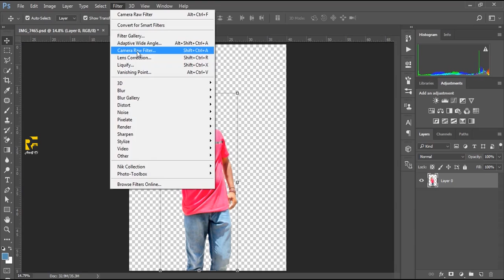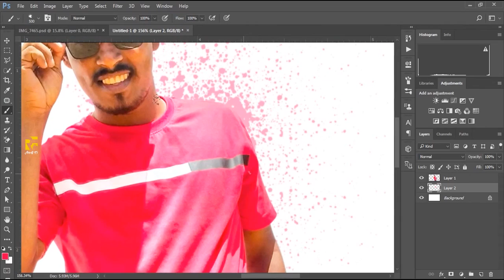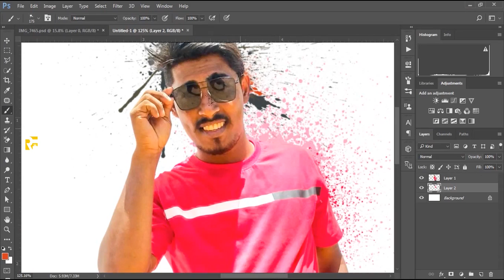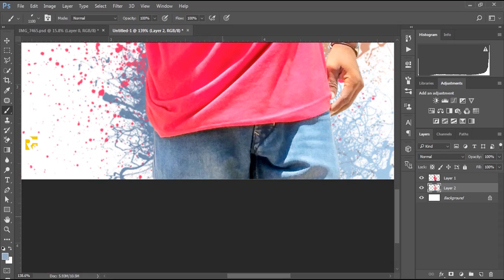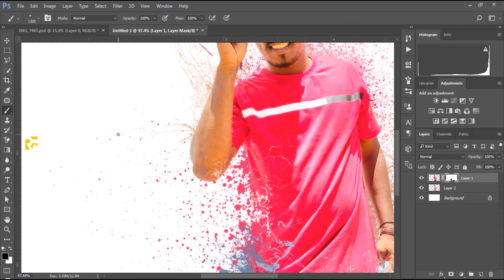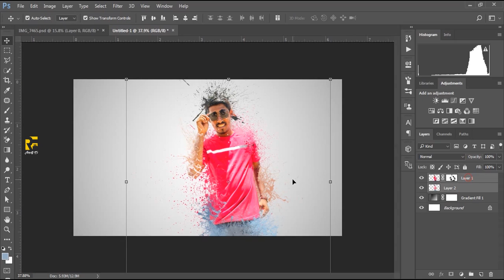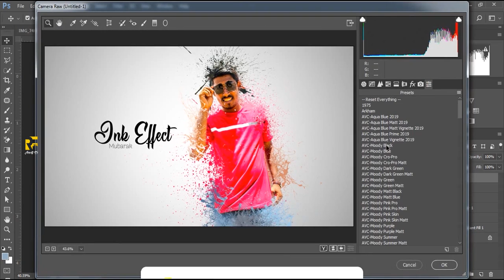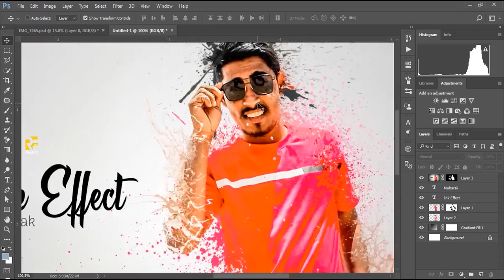Ink Effect Photo Editing in Photoshop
In This Video Learn How to Make a Ink Effect Photo Editing in Photoshop  cc - Photoshop Tutorial.

Welcome to my newest training series! I will be posting 1 new photoshop tutorial EVERY Week for the month of September.
I hope you are able to learn something from these short tutorials, and use these techniques with your own artwork.